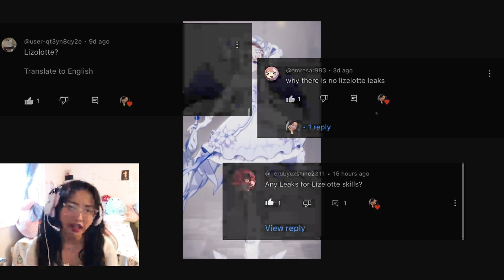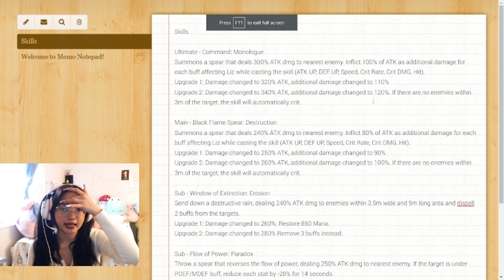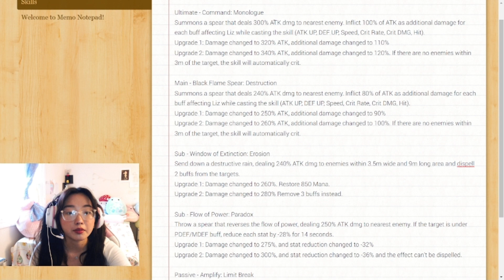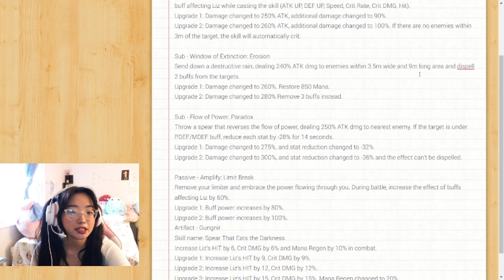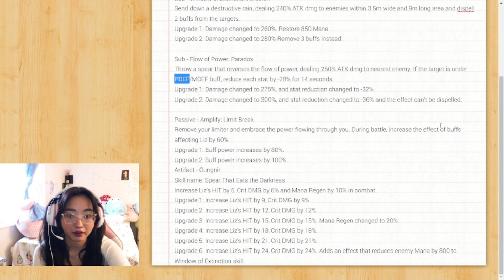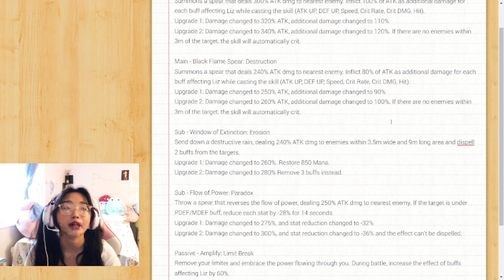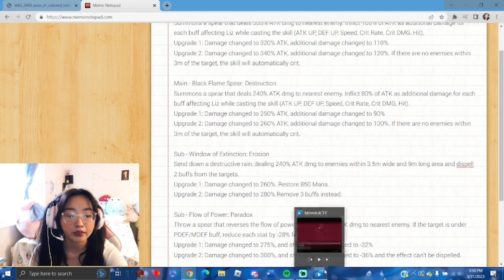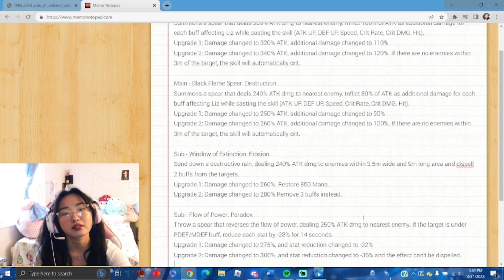THE DEMON QUEEN IS HERE!! (i love lizelotte) | Eversoul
⋆୨୧˚૮ ＾ﻌ＾ა˚୨୧⋆
hihi guys, sorry for no videos lately.. i hope this liz kit makes up for it ^w^ what do you guys think? gonna go all in for liz? orrr save your everstone and pass! do you like her kit? why or why not! lemme know all about it down below!!

thank you all so so much for watching! i appreciate you guys so much ! ( •◡-)-♡

⊹˙εїз ˙⊹ bf channel: @Stormiez892